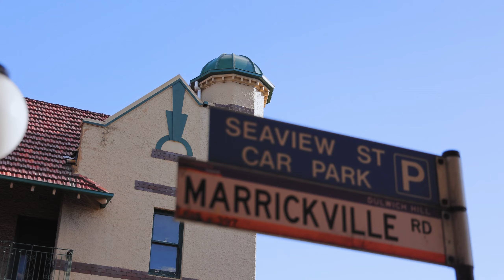3/23 George Street, Marrickville